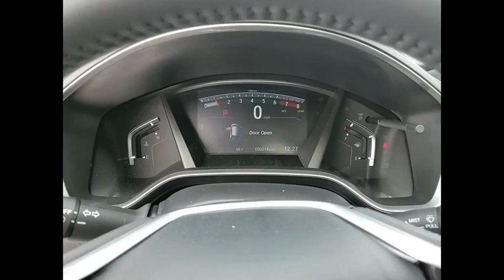2020 Honda CR-V Lisle IL H01566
2020 Honda CR-V EX-L

The Honda Superstore of Lisle.